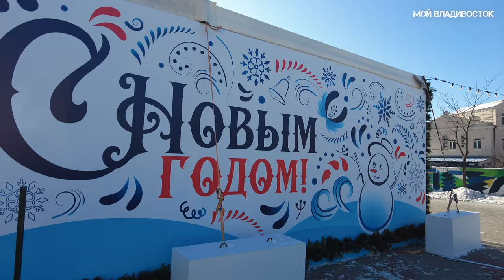Владивосток от Морского вокзала до набережной Цесаревича 16 декабря 2022.